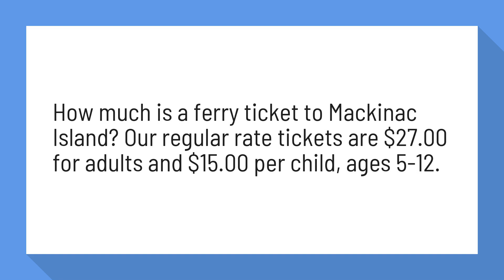How much does it cost to take the ferry to Mackinac Island?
Frequently Asked Questions - Shepler's Ferry

How much is a ferry ticket to Mackinac Island? Our regular rate tickets are $27 for adults and $15 per child, ages 5-12.